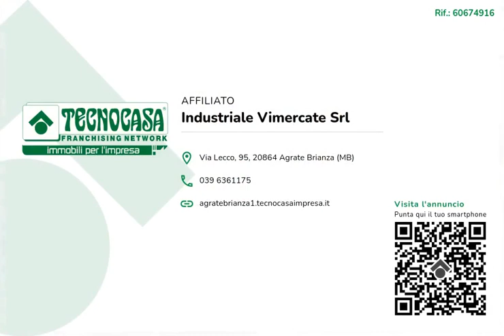RONCELLO - IN VENDITA - Negozio di ca 55 mq.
Proponiamo esclusivamente in vendita un negozio con superficie di circa 55 metri quadrati, situato al piano terra.

La soluzione misura circa 55 metri quadrati, attualmente divisi in due locali, ed include un servizio igienico. Alla metratura si aggiungono 10 metri quadri circa di magazzino. L'ambiente, controsoffittato, risulta particolarmente luminoso grazie alla presenza di due ampie vetrine. Presente l'impianto di riscaldamento a radiatori, l'impianto elettrico e quello di illuminazione.

Il complesso si trova nel Comune di Roncello. Esternamente sono presenti circa venti parcheggi pubblici.